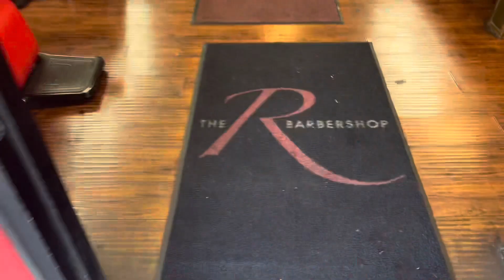CUTTING MY HAIR ONE LAST TIME😎 BEGINNING MY NATURAL HAIR GROWTH JOURNEY😍🙌🏾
Hi love!!

But in the meantime, enjoy this video of ending my last “whatever “ hair and beginning my new hair care hair growth journey.

Im excited!

Follow along 💜💜💜